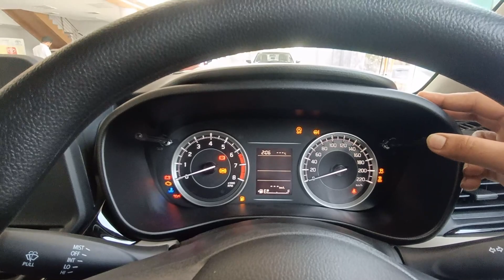₹ 6.70 LAKH में 2023 ka best Feature Loaded Base Variant | Toyota Glanza E Base variant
Showroom details in Palwal
Thirty SIX TOYOTA,palwal
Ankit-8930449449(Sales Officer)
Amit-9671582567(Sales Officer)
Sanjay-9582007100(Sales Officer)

Welcome to Desi Drive, your one-stop destination for all the latest car reviews, features, riding experiences, and mileage. Our goal is to make your car buying process easy by providing you with accurate information. We bring you the latest cars, their reviews, video reviews, and test drives. So, join us now and explore all the latest cars. Jai Hind